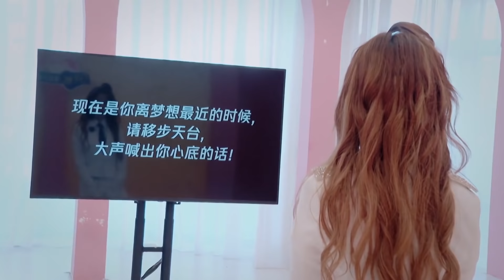創造營面試黑歷史第二彈，希林娜依·高不忍直視，張藝凡捂臉求放過，原來張藝凡面試就哭了。【創造營2020】